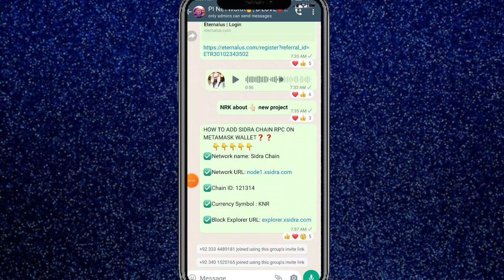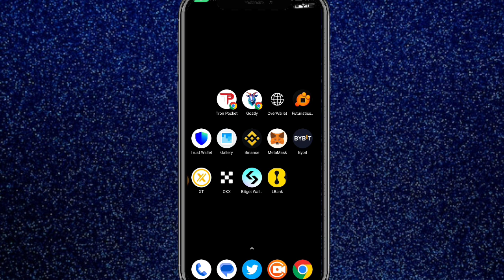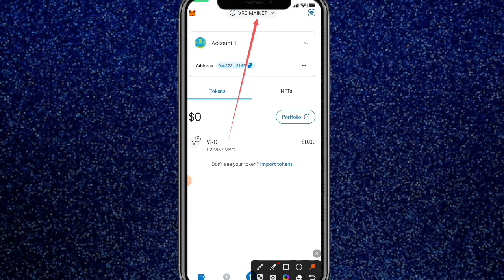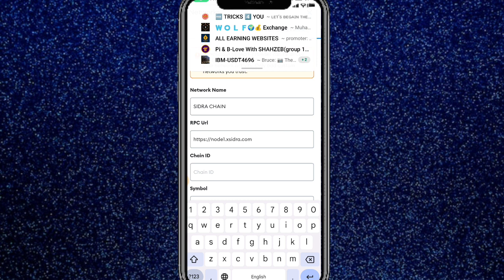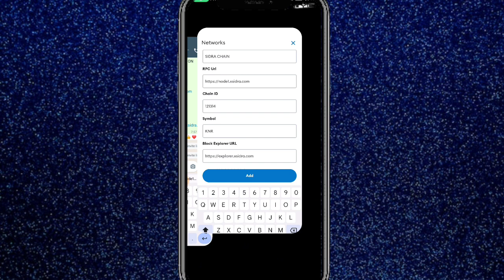Sidra Bank Add in Metamask || How To add Sidra chain in Metamask || Sidra Coin price update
Suggestions 🔥